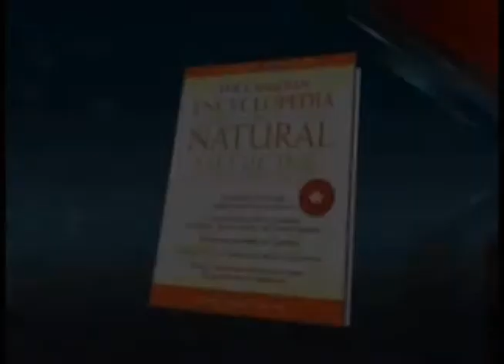Canada's Global TV segment focuses on palm fruit oil's health benefits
There's a lot of talk these days about using your kitchen as your medicine cabinet. When Global TV wanted to produce a segment about using foods as remedies, it was a natural choice to include Malaysian Palm Fruit Oil. Guest Holistic Pharmacist Sherry Torkos, author of the Canadian Encyclopedia of Natural Medicine described the cholesterol-lowering benefits of palm fruit oil, and also the properties that make it beneficial for brain and neurological function. Unlike many other oils, palm fruit oil's antioxidants and other nutrients -- which include Vitamin E tocotrienols and beta carotene -- will not break down during the cooking process.